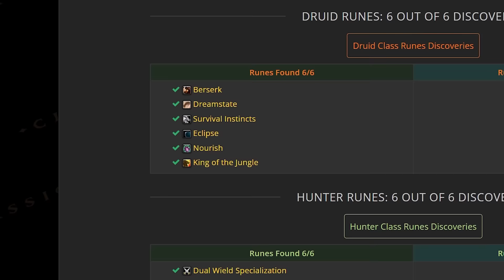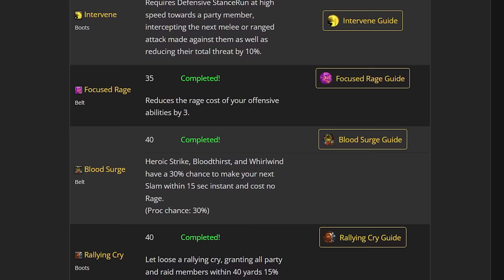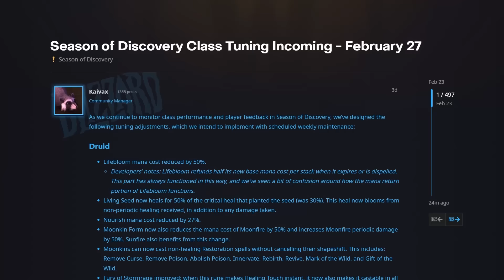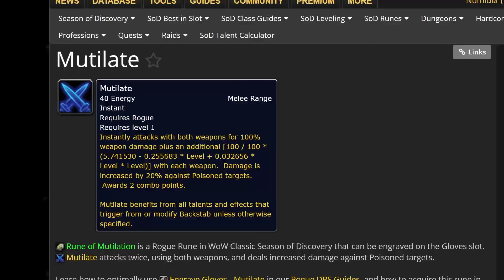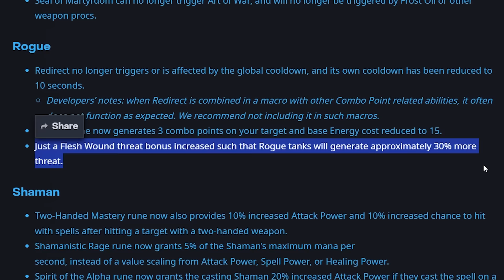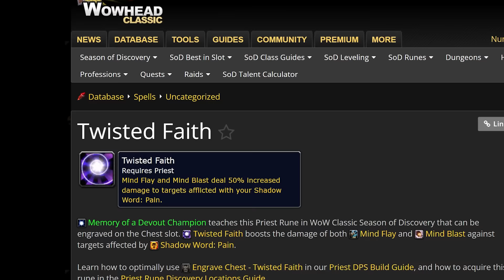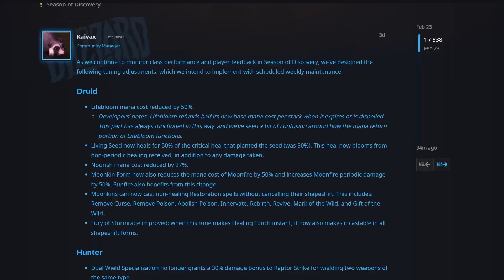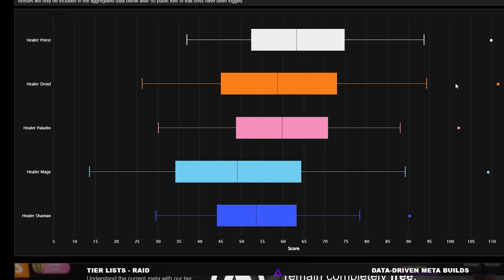The WORST Runes So Far... (which probably need changes) | Season of Discovery | Classic WoW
Runes have been the key change brough to Vanilla WoW through Season of Discovery, and whilst many of them have completed revamped classes... others have fallen short.
Whilst its going to be a very difficult task to make every rune have its time and place, some of them have just underperformed from the get-go and I don't see that changing anytime soon.
So, for me these are The WORST Runes So Far (which probably need changes) | Season of Discovery | Classic WoW